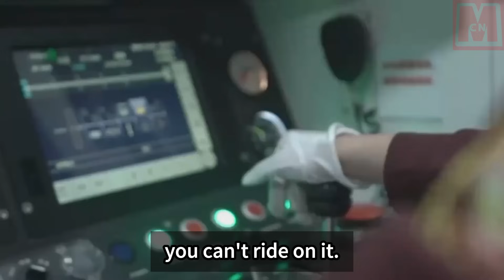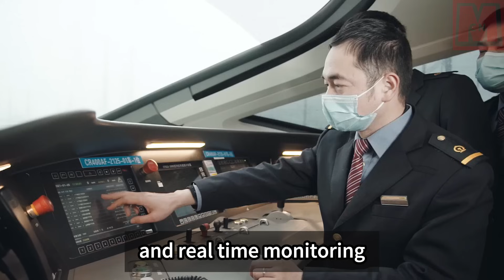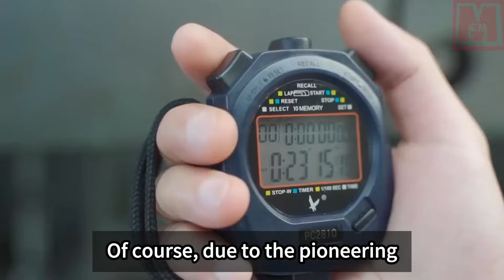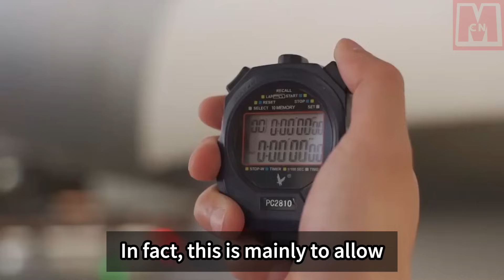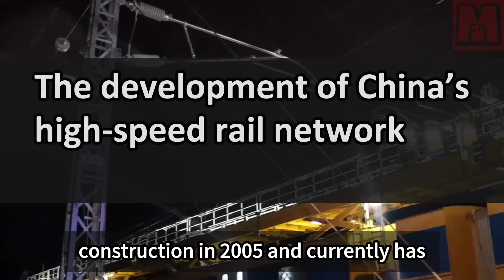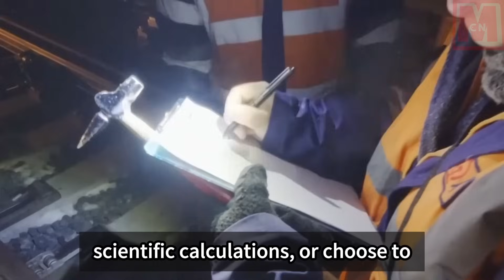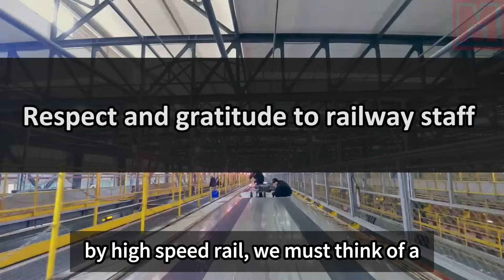China's most "mysterious" high speed train leaves every day but does not carry passengers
China has a "mysterious" high-speed train that operates daily but doesn't allow passengers on board, even if they pay. This unique train serves a special purpose related to the operation of the entire high-speed rail line. It is a dedicated train for track inspection and safety assurance, independently developed by China. Named the "Pilot," it conducts comprehensive monitoring and analysis of different high-speed rail lines, checking track parameters and promptly reporting any abnormalities or hazards. The Pilot train plays a crucial role in ensuring the safety and efficiency of the high-speed rail system. Although inaccessible to the public, its successful operation confirms the safety of other high-speed rail lines and highlights the progress of China's transportation infrastructure.